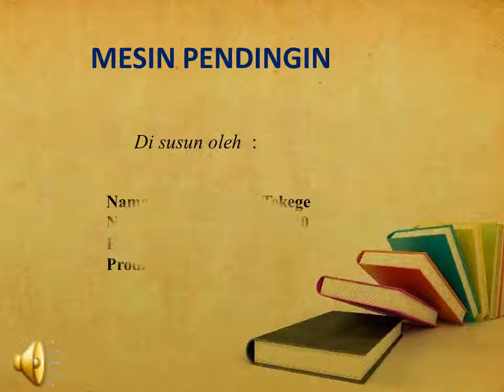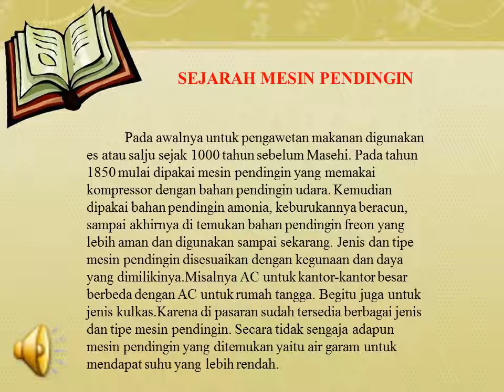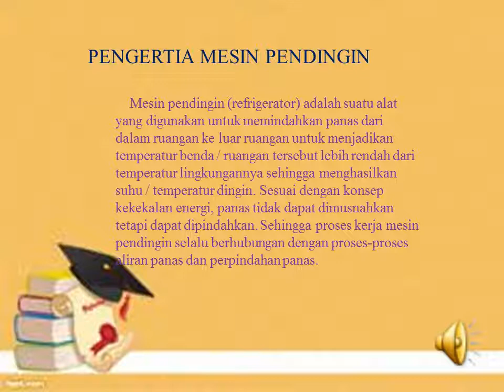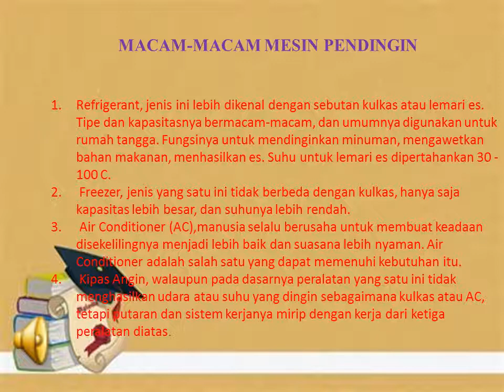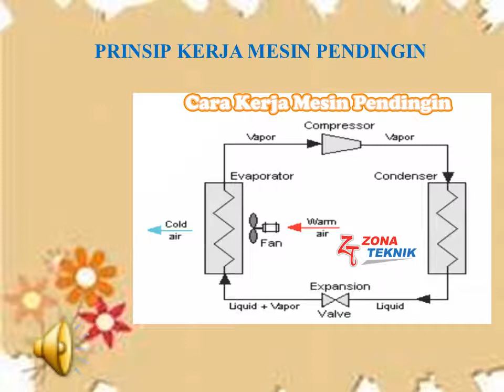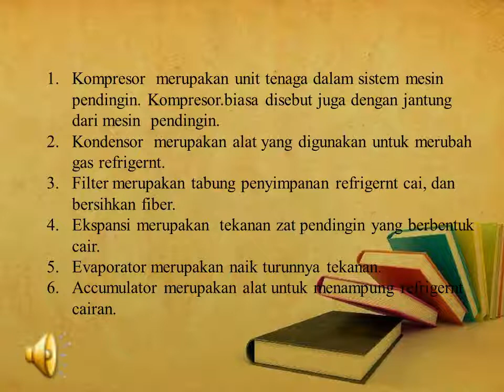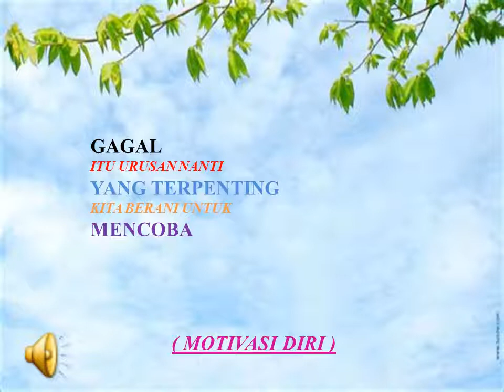Tugas Termodinamika Mesin Pendingin - Gregoria Tekege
Tugas video kelas Termodinamika, Fisika Universitas Cenderawasih